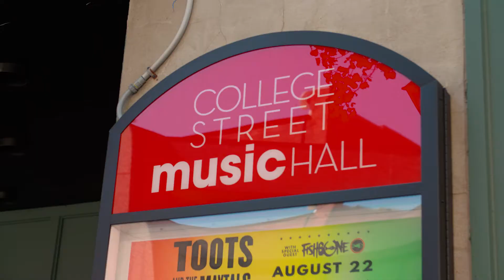Metro on Crown Luxury Apartments by Metro Star Properties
Crown Street is known in New Haven as the ultimate location, close to everything, with amazing dining options, theater, museums and more.

Perfect for area employees as well as those working in the surrounding Yale-New Haven Health System and Bio-tech companies, like Alexion.

The Crown Street neighborhood provides the perfect balance between Yale and New Haven. You are fully integrated into some of the best things that New Haven has to offer. You’ll be just steps away from Old Campus, the birthplace of the hamburger at Louis’ Lunch, a slice of mashed potato and bacon pizza at BAR, and a plethora of ethnic cuisines to choose from.

Inquire today, our Metro Star exceptional customer service stands ready to serve you!